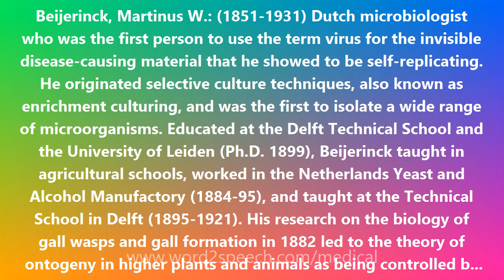Beijerinck, Martinus W. - Medical Definition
Beijerinck, Martinus W.

Beijerinck, Martinus W.: (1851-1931) Dutch microbiologist who was the first person to use the term virus for the invisible disease-causing material that he showed to be self-replicating. He originated selective culture techniques, also known as enrichment culturing, and was the first to isolate a wide range of microorganisms. Educated at the Delft Technical School and the University of Leiden (Ph.D. 1899), Beijerinck taught in agricultural schools, worked in the Netherlands Yeast and Alcohol Manufactory (1884-95), and taught at the Technical School in Delft (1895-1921). His research on the biology of gall wasps and gall formation in 1882 led to the theory of ontogeny in higher plants and animals as being controlled by a series of growth enzymes that become active in fixed succession. Beijerinck made major contributions to microbiology by developing the enrichment culture technique, simultaneously with Sergey Winogradsky, which permits the isolation of highly specialized microorganisms. In studying tobacco mosaic disease, Beijerinck concluded that the filterable pathogen was a contagium vivum fluidum, a term he coined to convey his concept of a living infectious agent in a fluid (noncellular) form -- a revolutionary idea at a time when life and cellularity were thought to be inextricably connected.